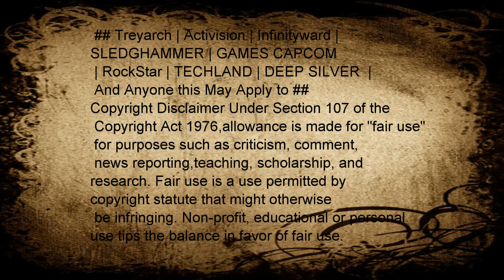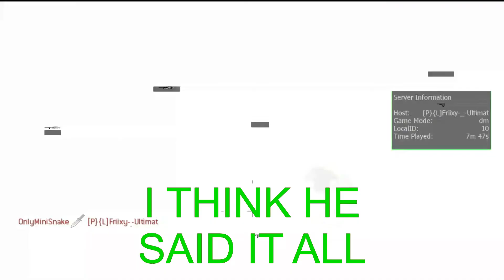FUNNIEST MATCH EVER NO CLICK BAIT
▌▌► Pudwac Modz ◄ ▌▌

●▬▬▬▬▬▬▬ OPEN ME ▬▬▬▬▬▬▬●
In this Channel We will hunt all, rank up most, and troll other modders, hope you enjoy XD

●▬▬▬▬▬▬▬ REWIND REMIX ▬▬▬▬▬▬▬●

Song: Broken Heart (ft. Indy) [Top Shelf Sounds Release]
Artists: Ardi Rida
Song: Lights [Top Shelf Sounds Release]
Artists: Dallex
●▬▬▬▬▬▬▬ KID CO ▬▬▬▬▬▬▬●
Artist: Kid Co
Song: Shady 580
A Good Brother And A Good Friend
You will be missed
Song:  Lost
Artist: Kid Co

►Backup Youtube Channel:
►KIK:
●▬▬▬▬▬▬▬ Equipment ▬▬▬▬▬▬▬●
►FLAT IE5
►CLONER PRO
►Ps3: Rebug 4.81.1 D-REX Cobra Edition
●▬▬▬▬▬▬▬ OTHER COOL CHANNELS ▬▬▬▬▬▬▬●
 ## Treyarch | Activision | Infinityward |  SLEDGHAMMER GAMES | RockStar | TECHLAND | DEEP SILVER | CAPCOM | And Anyone this May Apply to ##